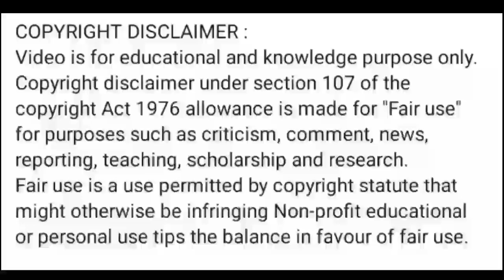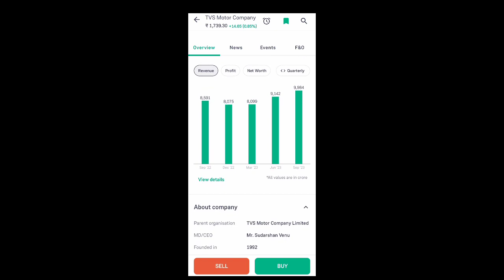tvs motors share news today l tvs motors share latest news l tvs motors share news